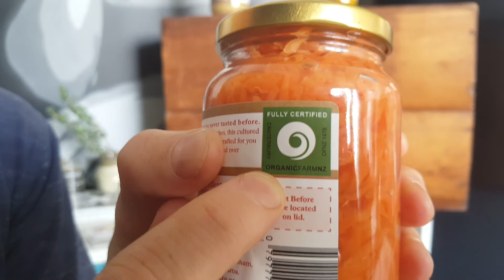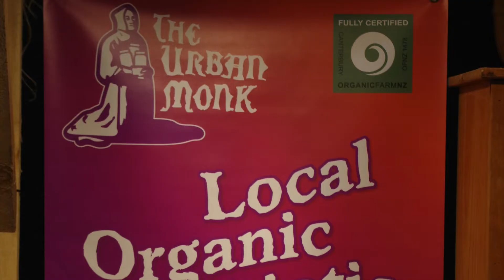urban monk intro clip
An introduction to our certified organic sauerkraut business, based in beautiful Aotearoa New Zealand.